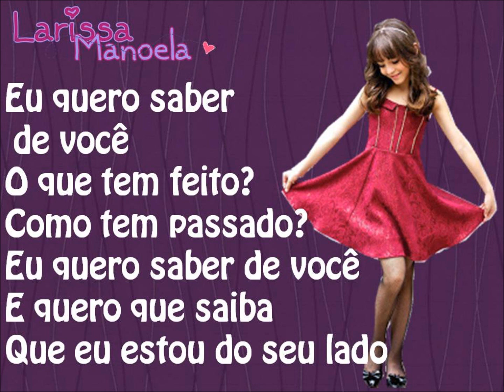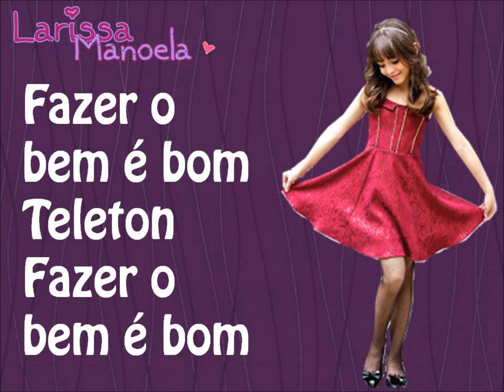Fazer o Bem é Bom - Teleton - Larissa Manoela [Letra]